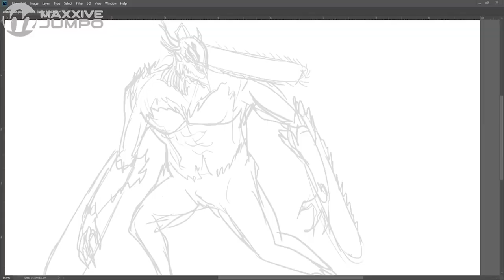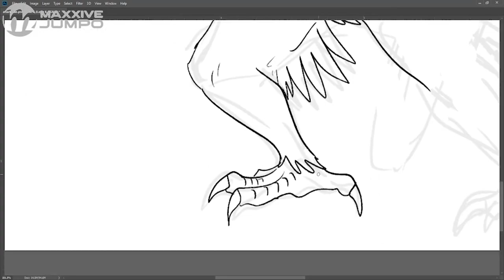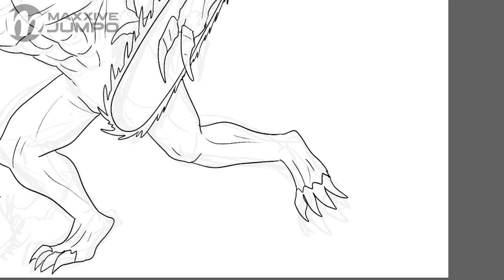Every Titan-Shifter + Chainsaw Man Fusion The Compilation | Maxxive Jumpo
Chainsaw Man X Attack on Titan Fanarts